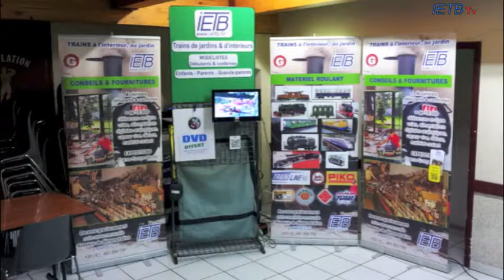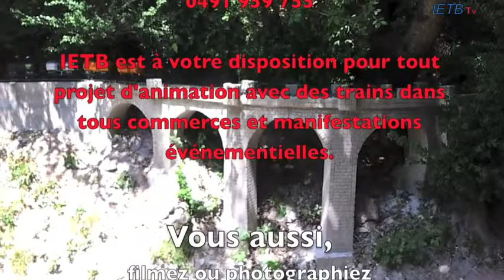IETB épisode 11 2015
La manifestation "À toute vapeur" s'est tenue les 18 et 19 juillet 2015 à Saint-André-les-Alpes (04). IETB était présent et y a présenté un stand complet d'information. IETB a également organisé une Train Garden Party grâce au superbe réseau de jardin d'Adrien COULLET.